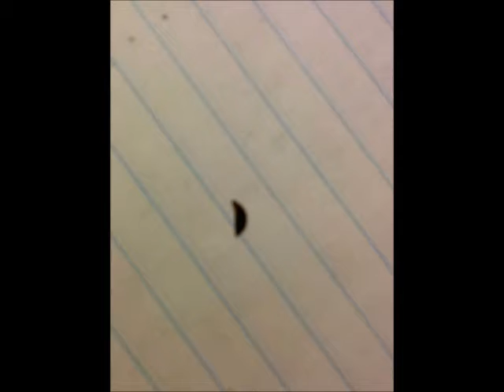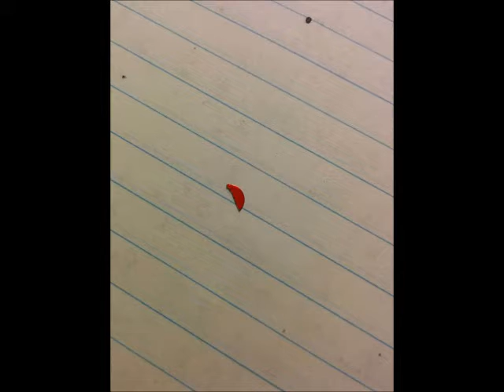January 26th, 2020 (2020年01月26号)